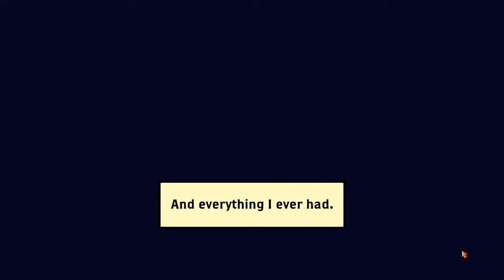HOLY POTATOES! WHAT THE HELL?! | Cooking Potato Sinners! | Indie Game Spotlight [Impression]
I'm on a mission to save kids and I need your help. My goal is to raise money for my local Children's Miracle Network Hospital.
HOLY POTATOES! WHAT THE HELL?! Gameplay | Daylight Studios | HPWTH | Indie Game Spotlight and First Impression Video
About HOLY POTATOES! WHAT THE HELL?!:
Holy Potatoes! What the Hell?! is a whacky hell-themed cooking management sim where you take on the role of a chef in an Afterlife populated by potatoes! Sort potato sinners into cooking stations to extract sinfully delicious ingredients, cook up incredible potato-based recipes, and appease the gods in your Pantheon by serving them savory spud dishes!

Play as Sweeny Tots, a potato chef in the Afterlife determined to find out what happened in his previous life as he works to ascend to heaven. Having no recollection of your life before, you appear in hell, late for your first day of work. After a brief and rather vague explanation, you are thrown into the kitchen and must adapt to your new job - sorting potato sinners into their rightful stations and cooking up delicious, tantalising dishes befitting the Gods!

Punish potato sinners by sorting them into your desired cooking stations and wait for them to get mashed, baked, boiled and fried. In your quest to appease the gods and ascend to heaven, you have to cook up mouth-watering, delectable, and appetizing dishes to feed the hungry deities of Holy Potatoes! What the Hell?!

Meet pop-culture sinners such as Mealificent, St Reaper, and Sephiroot and mythological gods such as Loki, Persephone and Osiris while spiraling down the nine circles of hell!

(This game was given to me by the developers "Daylight Studios" to do a video/review. All thoughts and opinions in this video are 100% honest and genuine straight from the weird and bubbly mind of BuddhaCat!)

Get things on Amazon and help fuel the BuddhaCat Channel!

INFO/CREDITS – Holy Potatoes! What the Hell?!

Game:
Holy Potatoes! What the Hell?!

Developer:
Daylight Studios

Platforms:
Win / Mac / Linux

| CONTACT BUDDHACAT! |